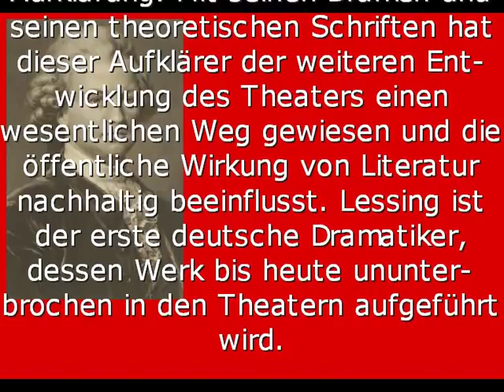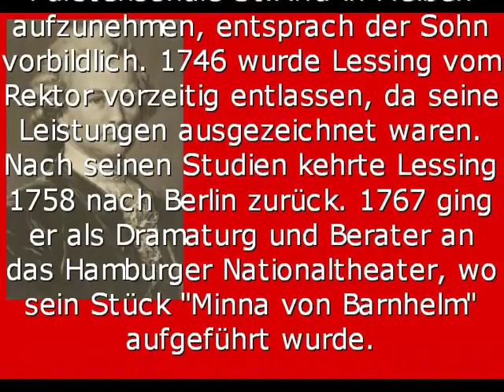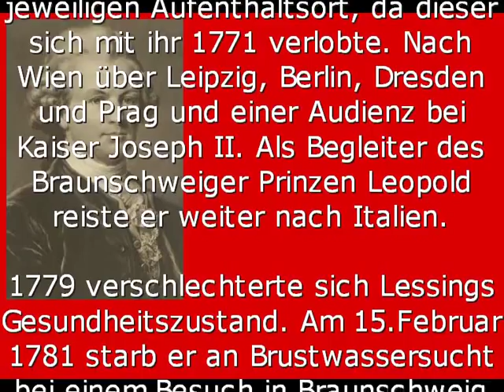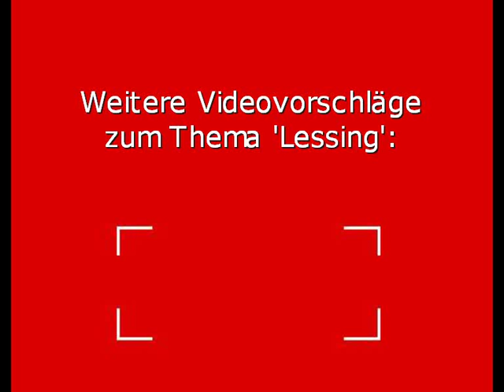Gotthold Ephraim Lessing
Name: Gotthold Ephraim Lessing
Jahr: 22.Januar 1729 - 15.Februar 1781
Sonstiges: Auf dem Reiterstandbild Friedrichs des Großen in Berlin (Unter den Linden) gehört Lessing zu 74 dargestellten Zeitgenossen Friedrichs. Das Denkmal wurde von Christian Daniel Rauch entworfen und nach mehrjähriger Bauzeit am 31.Mai 1851 enthüllt.